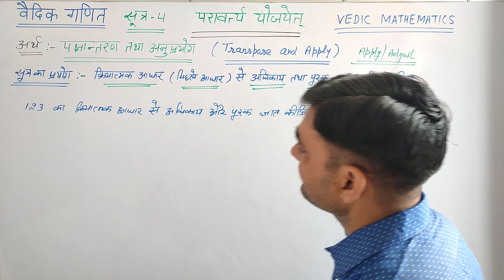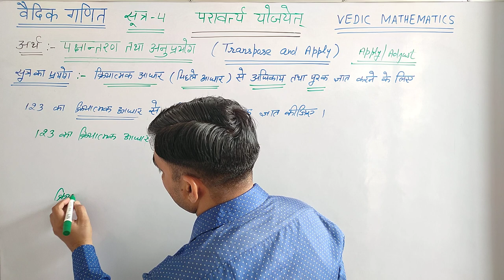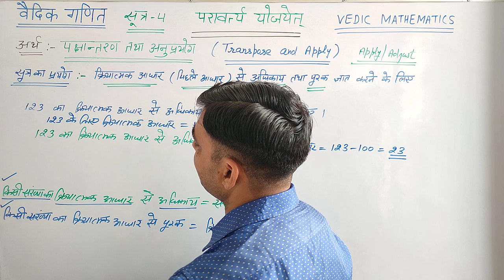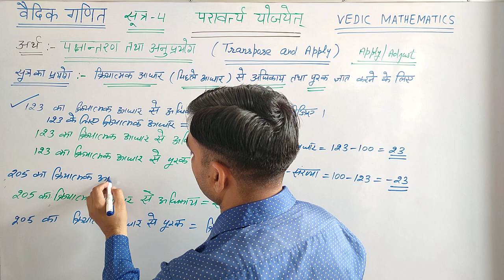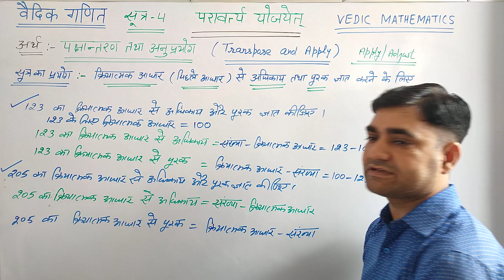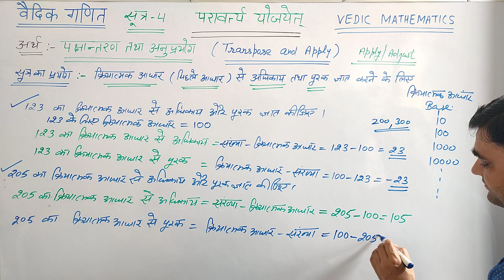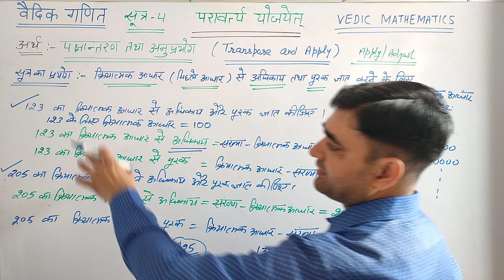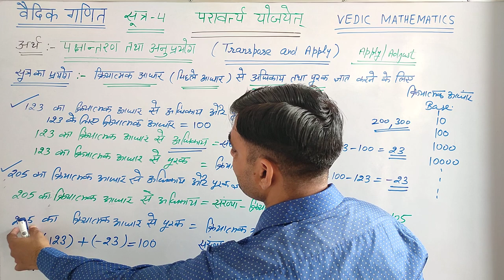वैदिक गणित के सूत्र-परावर्त्य योजयेत् सूत्र का अर्थ एवं गणितीय प्रयोग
वैदिक गणित के सूत्र -वैदिक गणित के सूत्र-परावर्त्य योजयेत् सूत्र का अर्थ एवं गणितीय प्रयोग ।। Vedic Ganit ।।  Vedic Mathematics ।।